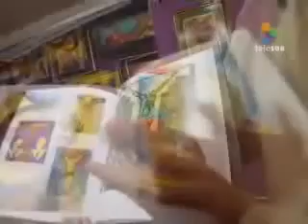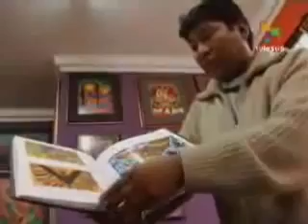ENTREVISTA TELESUR - MAMANI MAMANI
TELESUR - ENTREVISTA AL ARTISTA AYMARA MAMANI MAMANI